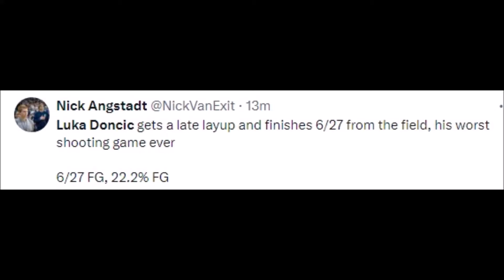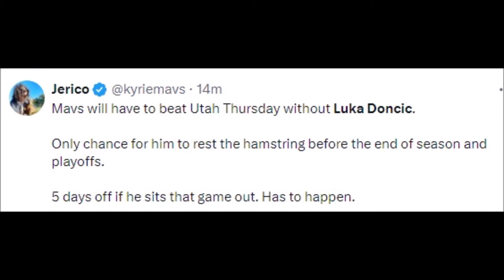NBA REACT TO LUKA DONCIC VS SAN ANTONIO SPURS | MAVERICKS VS SPURS REACTIONS